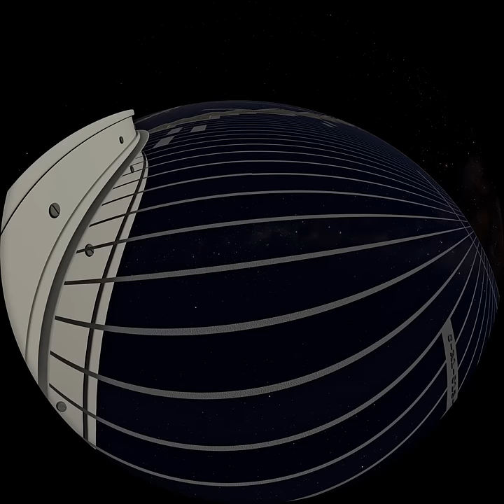We Are Aliens! Teaser v02 - Fulldome 2D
We Are Aliens!
360' Fulldome 2D and 3D digital planetarium show

Earth. It's now a small world. The human race is connected better and faster than ever before but what about elsewhere? Could we one day be part of a galactic community sharing our knowledge and ideas? Or is Earth the only planet with life?

From the creators of ASTRONAUT and We Are Astronomers, We Are Aliens! takes you on an epic ride in the hunt for the evidence of alien life.